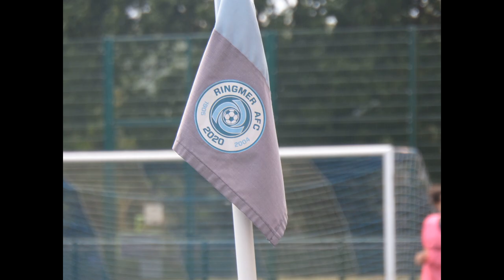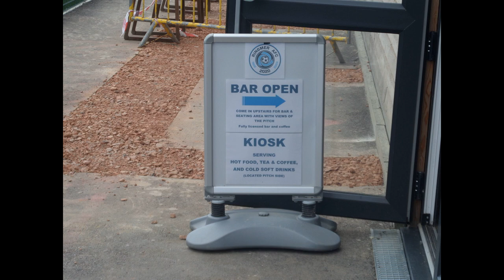Ringmer FC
AROUND THE GROUND - A walk around Ringmer FC followed by highlights of their match v Rotherfield FC.
Half time shout out:  Groundhopping FC